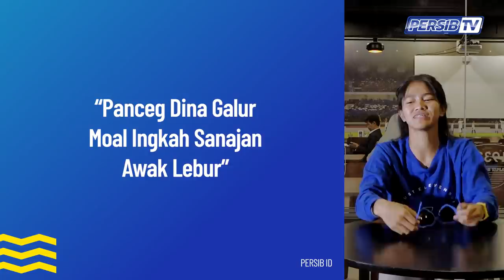Uyung, Si Geulis dari Bandung- PERSIB ID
Mari mengenal lebih dekat dengan Siti Nurul Inayah a.k.a Uyung